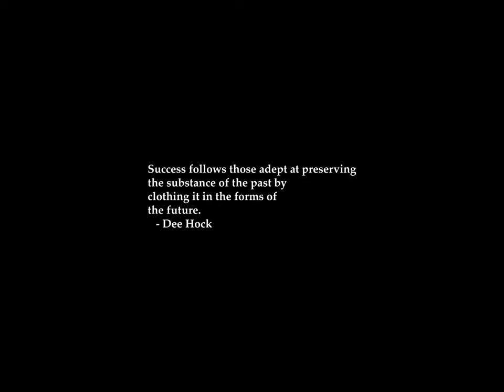Sunrise Time-lapse: Tuesday, November 28, 2023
On this day:
   Friedrich Engels born, 1820
   Joe Ossanna died, 1977
   Albania declares its independence from the Ottoman Empire, 1912
   Independence Day in Albania and Mauritania
   Independence from Spain in Panama
   Proclamation of the Republic in Chad
   Jean-Baptiste Lully is born in Florence, 1632

Today's random fortune, quote, or snark:
In Italy, for thirty years under the Borgias, they had warfare, terror,
murder, and bloodshed, but they produced Michaelangelo, Leonardo da Vinci
and the Renaissance.  In Switzerland, they had brotherly love, they had
five hundred years of democracy and peace -- and what did they produce?
The cuckoo-clock.
        -- Orson Welles, "The Third Man"